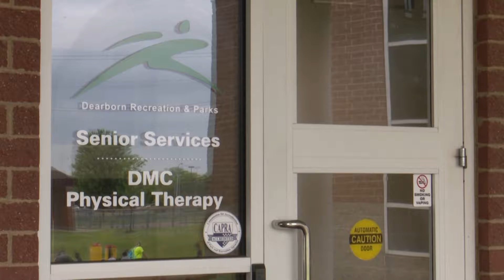Dearborn's File of Life Program